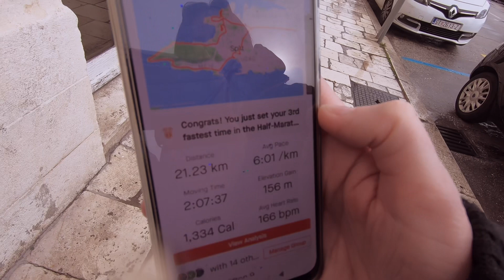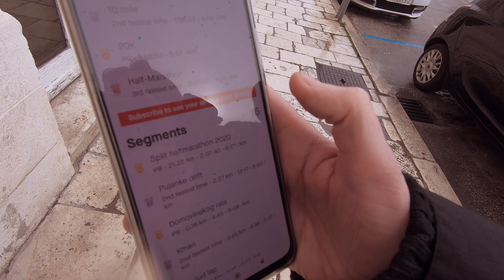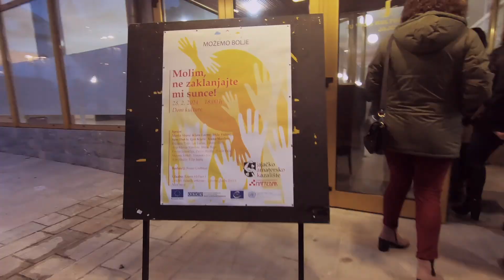20 half-marathons! | VLOG 400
Welcome to our weekly vlog. This week we are in Split, where Rowan runs her 20th half-marathon race! (We also talk about Rowan's involvement in the recent Modem Bole project in Jajce.)